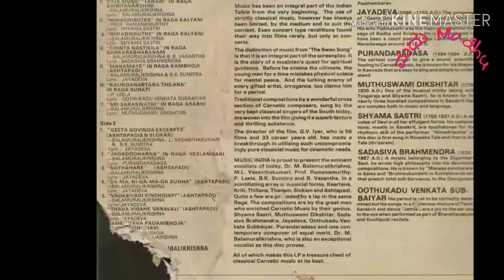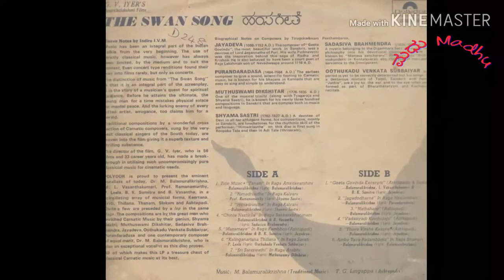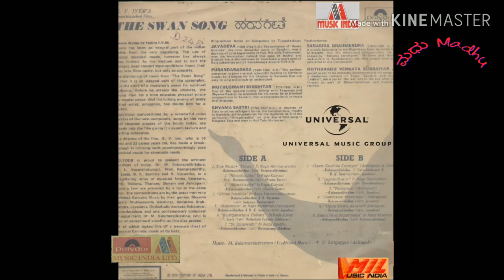Hamsageethe Kannada Movie Songs || Manamaye || Dr.M.Balamurali Krishna B.K.Sumithra || Ananth Nag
Title:-Manamaye  (Ashtapadi)
Raaga:- Kambhoji
Singers:-Balamurali Krishna, B K Sumithra
Music:- M. Balamuralikrishna (Traditional music)  & T G Lingappa (Ashtapadi)
Lyrics:-Jayadeva
Year:- 1975
Label:-Polydor India (MIL)
Merged with Universal Music Group
Director:- G. V. Iyer
Written byT. R. Subba Rao
Screenplay & Producer :- G. V. Iyer
Starring:-
Anant Nag as Bhairavi Venkatasubbiah,
Rekha Rao,
G. S. Rama Rao,
B. V. Karanth,
Mysore Mutt,
Vasudev Girimaji,
G. V. Iyer,

Background score:-B. V. Karanth
Cinematography:- Nemai Ghosh
Editor:- V. R. K. Prasad
Distributor:- Ananthalakshmi Films

Country:-India
Language:- Kannada
Hamsageethe (Kannada: ಹಂಸಗೀತೆ, The Swan song) is a 1975 Indian feature film in the Kannada language. It was directed by G. V. Iyer, based on a novel by T. R. Subba Rao,
Hamsageethe was made into a Hindi film, Basant Bahar in 1956. The novel is supposedly based on the real-life story of the 18th-century Carnatic musician Bhairavi Venkatasubbaiah

Awards

23rd National Film Awards
Best Feature Film in Kannada,
Best Male Playback singer: - M. Balamuralikrishna

Second Best Film,
Best Music Director: - M. Balamuralikrishna, B. V. Karanth
Best Cinematographer :- Nemai Ghosh

This film screened at 11th IFFI for 50 years of playback singing